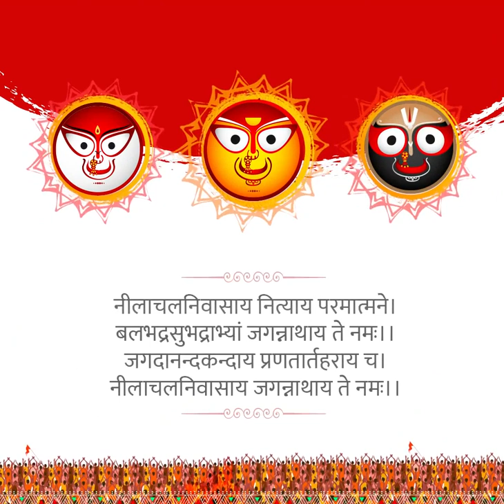HAPPY RATHA YATRA 2021 !! JAY JAGANNATH !!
ପବିତ୍ର ରଥଯାତ୍ରାର ହାର୍ଦ୍ଦିକ ଅଭିନନ୍ଦନ । ମହାପ୍ରଭୁ ସମସ୍ତଙ୍କ ମଙ୍ଗଳ କରନ୍ତୁ ।

ଜୟ ଜଗନ୍ନାଥ 🙏

पवित्र रथ यात्रा के पावन पुनीत अवसर पर समस्त देशवासियों को हार्दिक शुभकामनाएं।
महाप्रभु की यह यात्रा सभी के जीवन में सुख, शांति, स्वास्थ्य और खुशहाली लेकर आए।

जय जगन्नाथ 🙏